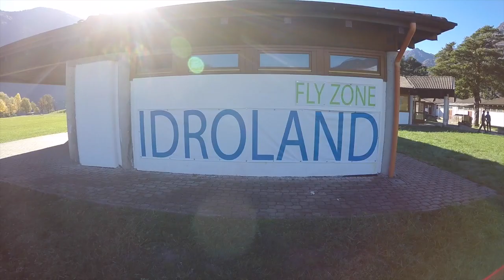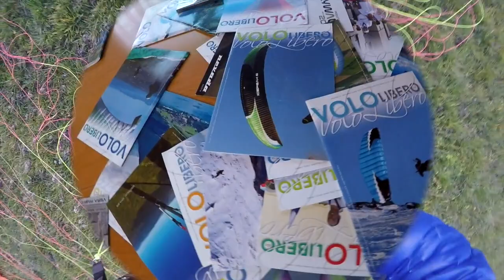orsi pesanti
Orsi pesanti Madonna di Campiglio parapendio decollo da Alpo atterraggio a Idroland Trentino adventure lago d'idro